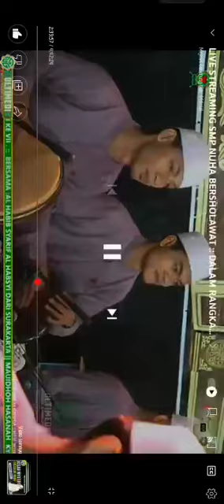TAK KENAL MAKA TAK CINTA